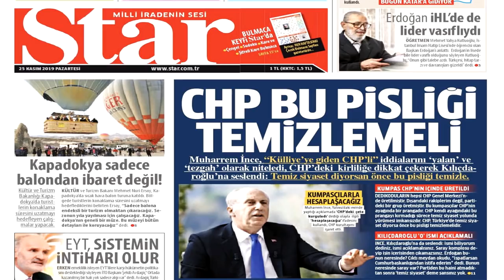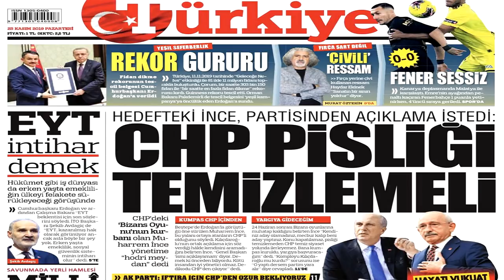Cepteki, bankadaki paranıza çökecekler!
Vatandaş cepteki parasında, bankadaki tasarrufunda kayıplar yaşayacak!